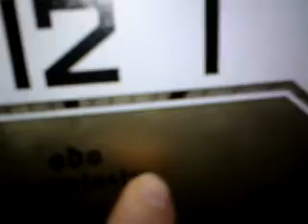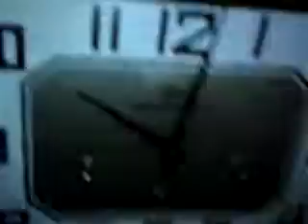Art Deco ODO Westminster